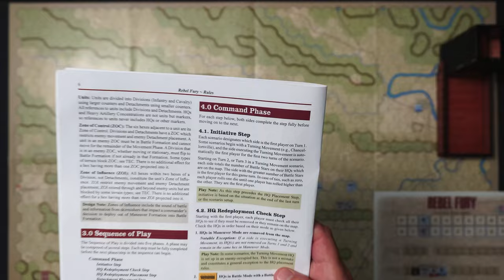Rebel Fury - Chickamauga -Turn 2 Start